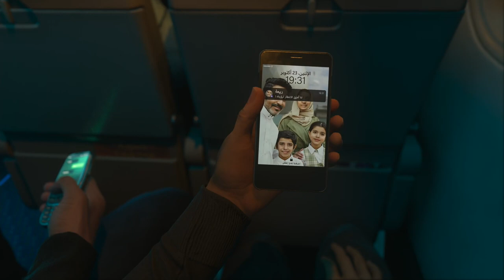CALL OF DUTY: MODERN WARFARE 3 - PS5 Walkthrough - PART 6 - PASSENGER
CALL OF DUTY: MODERN WARFARE 3 Gameplay Walkthrough Part 6 includes the missions...

Passenger

This no commentary HD walkthrough for CALL OF DUTY: MODERN WARFARE 3 also available on PC and Xbox Series X|S will include the Full Game Main Campaign Story Missions Side Missions Collectibles Cutscenes Gameplay and Ending.